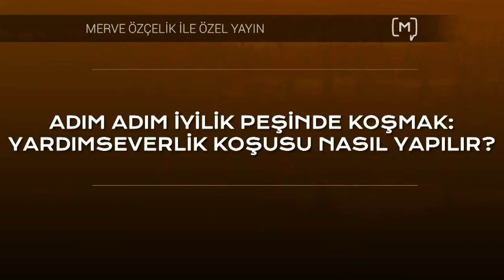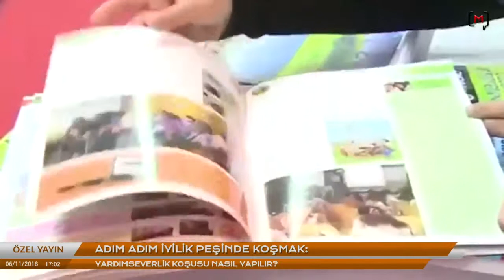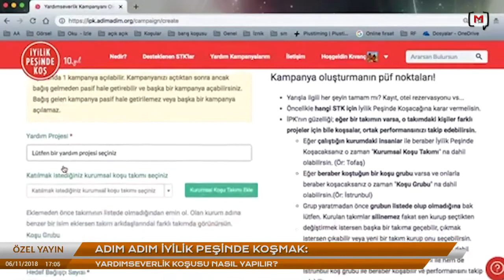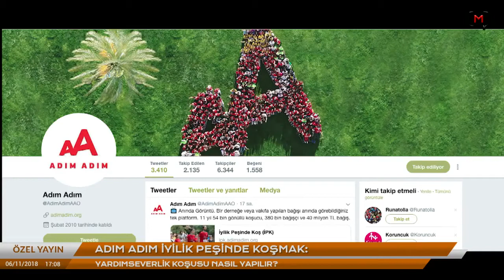Adım Adım İyilik Peşinde Koşmak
Adım Adım nedir?

Nerelerde yardımseverlik koşusu yapar, iyiliğe kulaç atar?

Hangi günler antrenman yapar?

Hepsi ve daha fazlası videoda.

Teşekkürler Medyascope.tv Memnune Bozoğlu, Aytaç Gültekin ve iyilik peşinde koşan herkes.